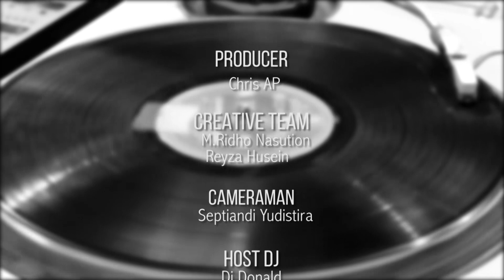GRILLMIC - EPISODE 07 | Ejathino